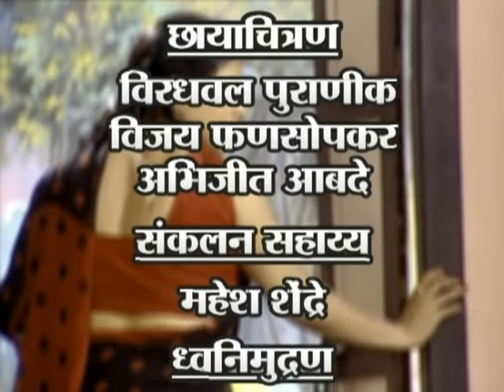Soor Rahu De - Full Marathi Natak 2016 | S N Navre | Sanjay Mone, Shubhangi Gokhale, Sunil Barve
Watch this Superhit Full Marathi Natak (Drama, Play) 2016 'Soor Rahu De सूर राहूं दे' starring Sanjay Mone, Shubhangi Gokhale & Sunil Barve. Sit back & enjoy

Cast & Credits:-
Cast: Sanjay Mone, Shubhangi Gokhale, Sunil Barve
Story: S.N Navre
Genre: Family Drama

Storyline:-
Dr. NEELKANTH and his wife ARUNDHATI are living in his native village, since the last 5 years. Their son BUNDOO, is studying in a boarding school in Pune. Having born in a rich family, money was never an issue. After successfully practising for 2 years in Mumbai, Dr.Neelkanth decided to go to the village for the upliftment of the rural people, much to the annoyance of his wife. One day he gets a visit from one SHEKHAR MIRAJKAR, a sales executive from a tractor firm. A bewildered Arundhati is shocked to see Shekhar, her ex lover. A high voltage emotional drama with a social message, embellished with fine performances.